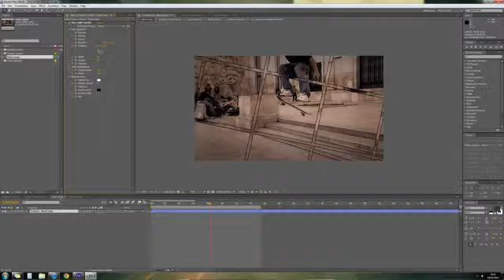Time Shift Tool Kit | After Effects Template 2615188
About this template Strong and powerful Tool Kit. Inspired from Nidia�s time offset tutorial, I wanted to crea... (elements)